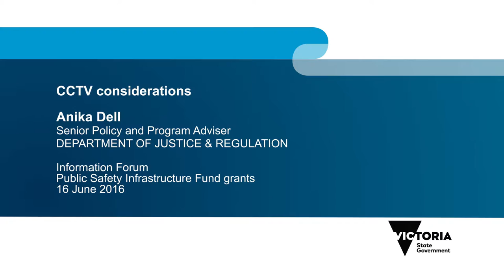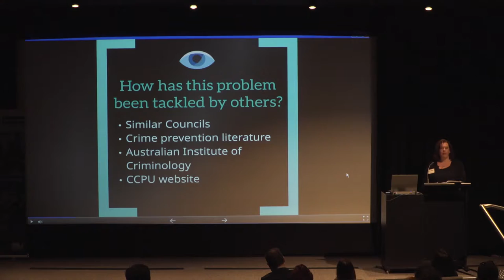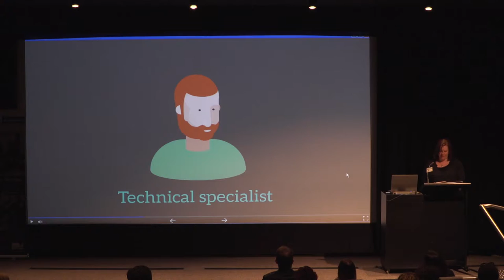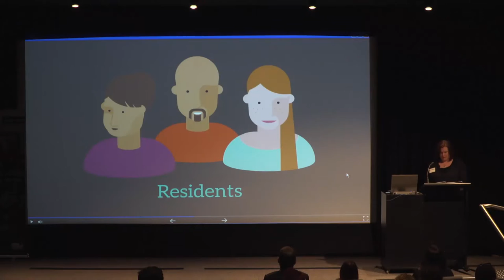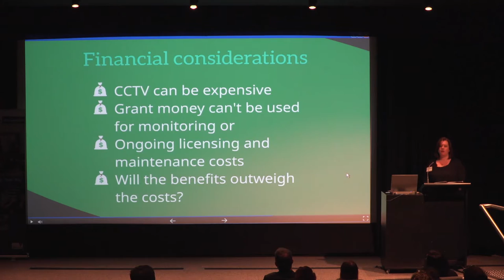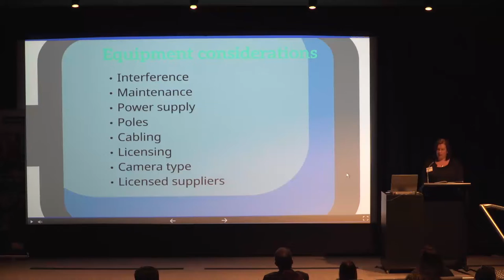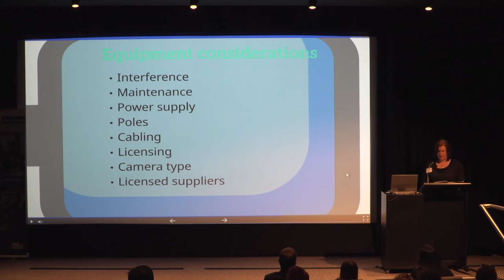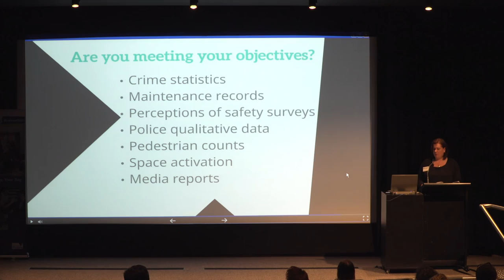CCTV Considerations - Anika Dell (Department of Justice & Regulation)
Anika Dell, Senior Policy and Program Adviser, Community Crime Prevention Unit, presentation on CCTV considerations at the 2016-17 Public Safety Infrastructure Fund Information (PSIF) Forum.